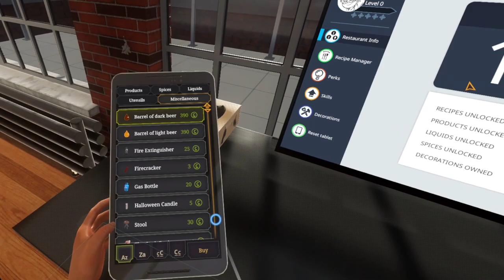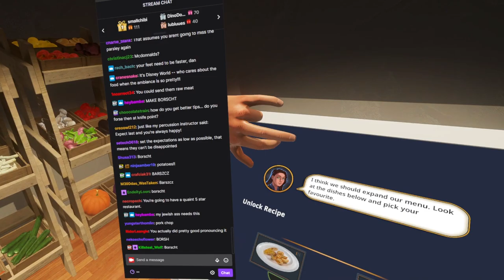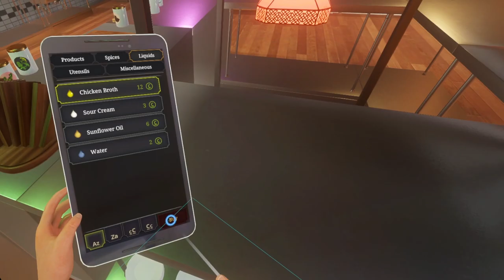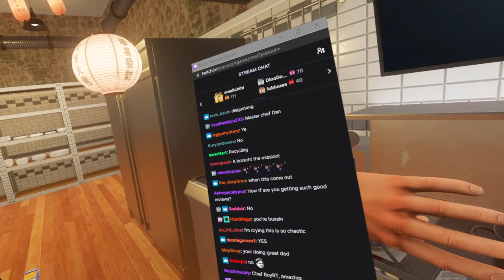A Man Who Can't Cook Plays Cooking Simulator VR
Your Irish Dad is going to make you a delicious meal and order takeaway instead

Music is Nintendo Wii Shop Channel.